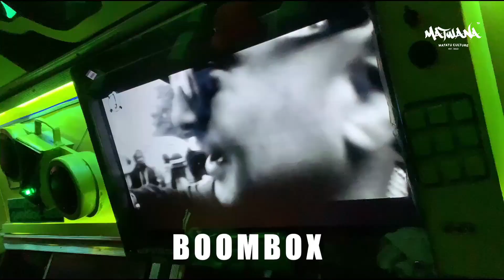Boom Box : Night Mode | Matwana Matatu Culture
Matwana Matatu Culture ™
Follow : Twitter.com/matwanaculture
Like : Facebook.com/matwanaculture
Follow : Instagram.com/matwanaculture